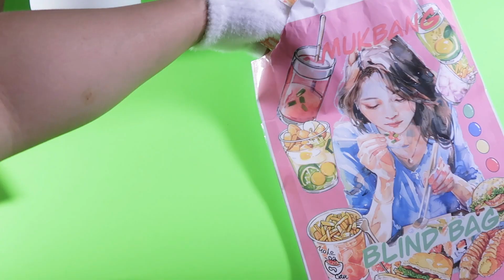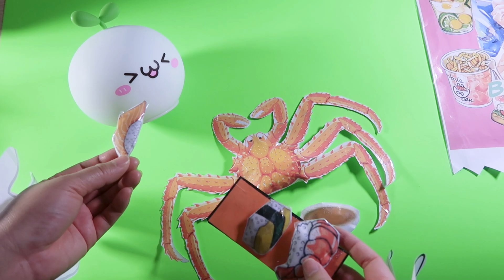❤️ DIY paper craft ❤️ Open mukbang blind bag | ASMR squishy paper